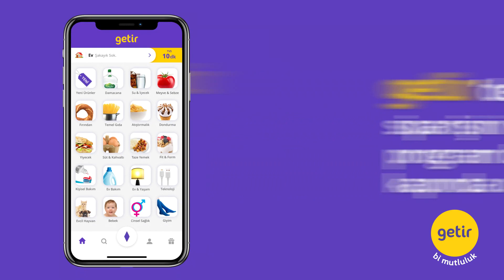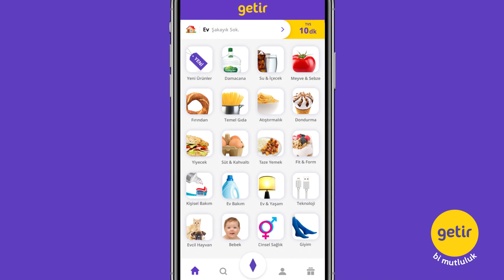"Başakşehir, Diagne'yi de Luyindama'yı da istemiyor!" | Ali Ece & Serdar Ali Çelikler | Son Raund #2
Ali Ece ve Serdar Ali Çelikler 2. bölümde; Galatasaray ve Başakşehir arasında gerçekleşebilecek olası transfer senaryolarını yorumladı.

Serdar Ali Çelikler ve Ali Ece, futbol gündemini GETİR'in sunduğu Son Raund'da değerlendiriyor!